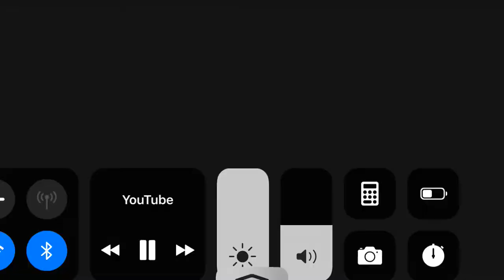Michael Rosen 2008 Jungle raps and rhymes